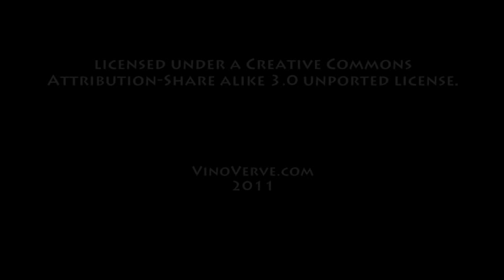October 17th Wine HIstory